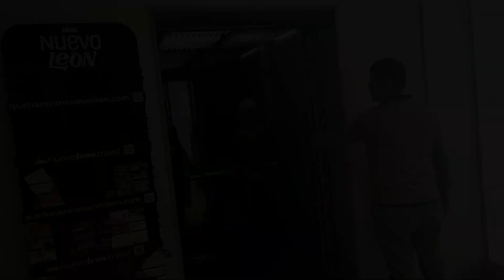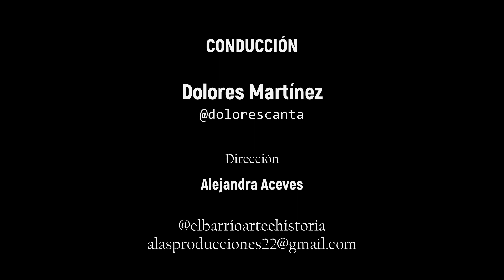P21 EL BARRIO DOLORES MARTÍNEZ Susana Valdés Levy Lila Cortés 3 MUSEOS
SÍGUENOS: @dolorescanta
Conducción a cargo de Dolores Martínez
En coordinación con ALAS 22 Producciones

PROGRAMA #21 El Barrio. Arte e Historia – ELLAS, COMUNICANDO NUESTRA HISTORIA
En esta edición, Dolores Martínez conversa con emblemáticas comunicadoras de la localidad que nos comparten su camino y experiencias. En el marco de la conmemoración del Día Internacional de la Eliminación de la Violencia contra la Mujer, ellas, que nos relatan día a día lo que sucede en nuestra comunidad, nos comparten su particular perspectiva sobre este tema que nos impacta a todos.
Noviembre 23 2023. Monterrey, Nuevo León. México.

Producción: ALAS 22 producciones en colaboración con @3museos NL
Conducción: Dolores Martínez
Dirección: Alejandra Aceves
REDES: @dolorescanta